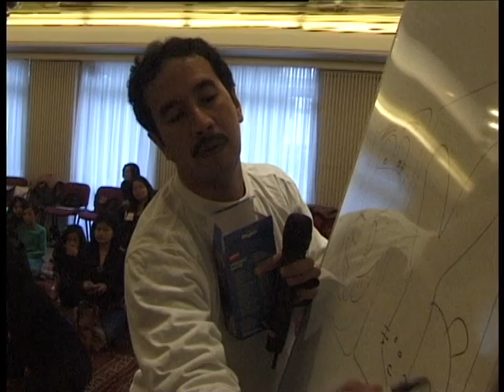kak andi beraksi di tamasya kbri brussel